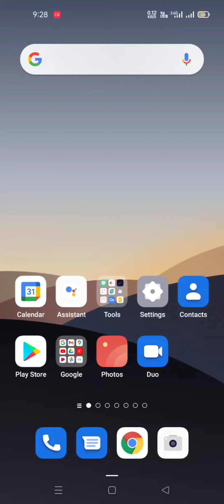Ola electric scooter address this video krishnagiri pochampalli shipcart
ola electric scooter 🛴🛵🛴🛵 company address krishnagiri pochampalli shipcart